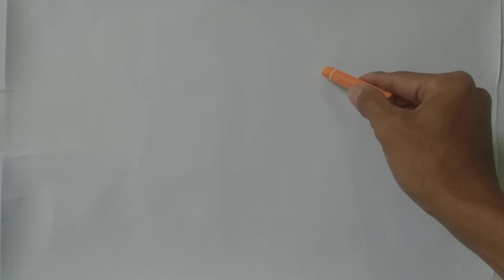Pakaian Adat Jawa